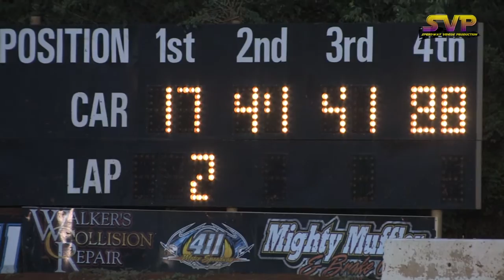411 Motor Speedway Mini Stocks 6 19 15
In Memory of Mike Townsend
Mini Stock Driver #5